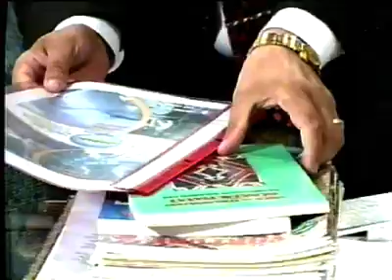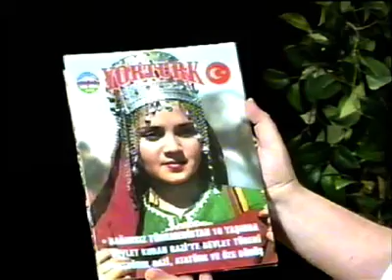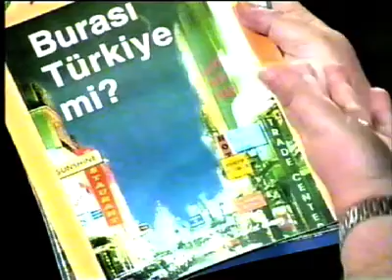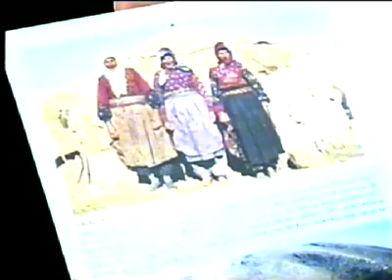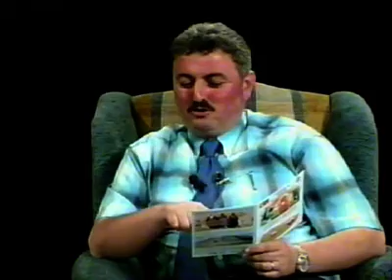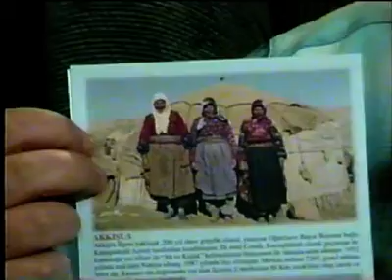Ali Aydın (Yörtürk Vakfı Kayseri Şube Başkanı) ile Söyleşi / 01.06.2003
Devamında Dadağı Köyü çekimlerimizden bir küçük bölüm yer alıyor.